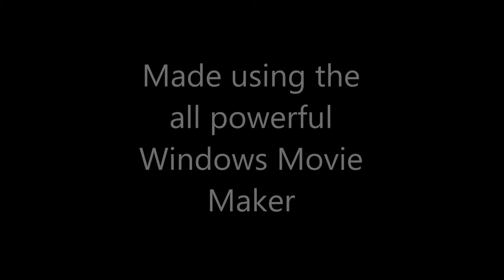Sniper Hunts David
Happy Birthday Miggy!